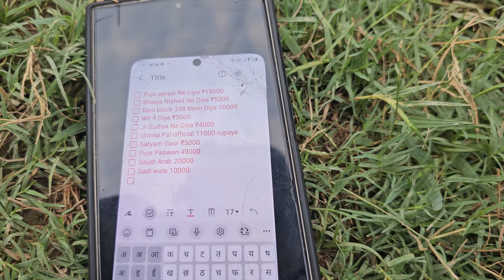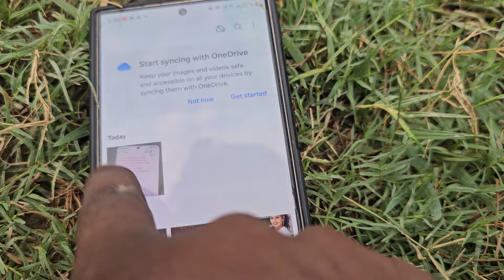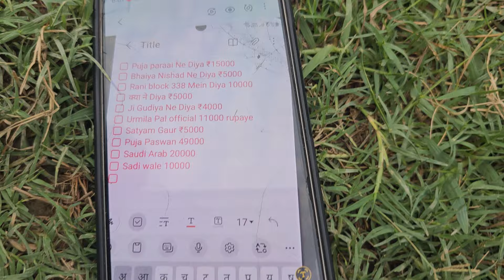डेढ़ लाख इकट्ठा हो गया बस थोड़ा और मदद चाहिए🙏🙏sk kanhaiya Sahani ka video shalu Sahani